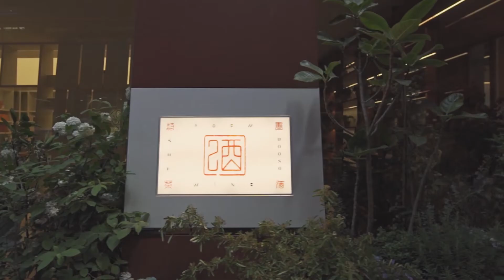Toyou Kitabevi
Wutopia Lab tasarımı Toyou Kitabevi, Jean Nouvel imzasıyla tasarlanan 1000 Kırmızı Saksılı Sokak’ta yer alıyor.

İşveren, her gün karşılaştığımız kitapçıların çoğunun sadece kitap ve bazı kültürel ürünler sattığını belirterek, tasarım ekibinden, bir yaşam tarzı sergileyen; çiçekleri, şarabı, çayı ve özenle seçilmiş kitapları birleştiren bir kitabevi istemiş. Kitabevinin sadece kitapseverler tarafından değil, kitaplarla ilgilenmeyenler tarafından da kullanılması; minyatür bir sosyal ve kültürel kompleks tanımlaması tasarımın temel hedefi olmuş.

Kitabevi ismini, kitapların Qin Shi Huang tarafından yakılmasının bilginlerce önlendiği yer olan iki dağdan alıyor. Tasarımda iki soyut ve sembolik dağ mekanlaştırılmış.

Ziyaretçi, içeri girdiğinde beyaz suni taştan yapılmış, dağlardan birinin soyutlaması niteliğindeki kitaplığı görüyor. Diğer dağın ise belirli bir görüntüsü yok. Çünkü Çin kültüründe bu dağ o kadar büyük ki, dağda bulunanlar onu göremez. Bordo renkli ve delikli alüminyum panellerin tanımladığı farklı işlevli köşeler ise bu dağdaki mağaraları ise temsil ediyor. Tasarım ekibi, bu mekansal deneyimi yaratırken kitaplıkları, bölmeleri ve çeşitli eşyaları kullanarak, kullanıcılar için her köşede bir sürpriz sunuyor.

İç Mekan Tasarımı: Wutopia Lab
Proje Yeri: Şanghay, Çin
Tamamlanma Tarihi: 2021

Video: CreatAR Images